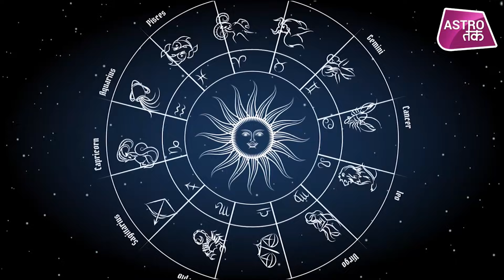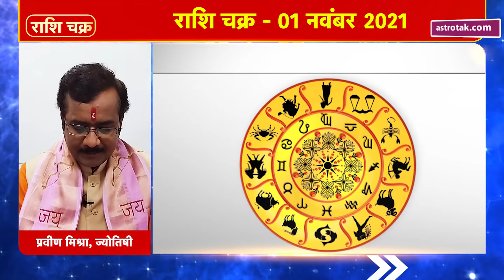01 November 2021| राशि चक्र | 3 मिनट में 12 राशिफल | Praveen Mishra | Astro Tak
राशि चक्र- ज्योतिषी प्रवीण मिश्रा- 01 November 2021 : 3 मिनट में देखें 12 राशियों का विशेष राशिफल...